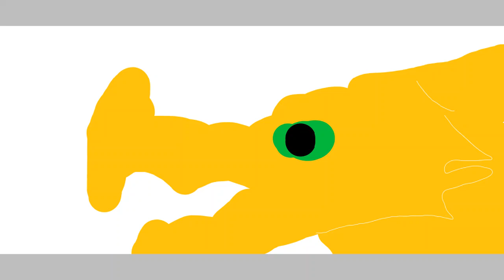Dragon speedpaint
Its kinda short  but i was trying something new